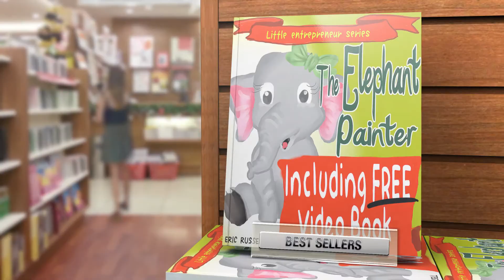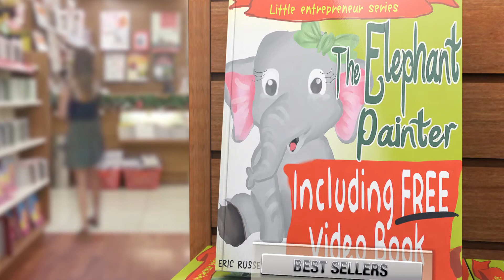The Elephant Painter Educational Children's Book Trailer | Eric Russell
Get your copy here. Eric Russell's "The Elephant Painter" is a story about an adorable elephant named Ella who wants to be an artist. Her friends and family discourage her and pressure her to act like all the other elephants.

She complies with their persuading, but she feels miserable and alone. One day, an artist draws a picture of Ella. Ella responds by drawing a happy face in the dirt. The artist brings her an easel and colorful chalks, and she finally discovers her true passion and talent.

Everyone cheers for her and accepts her individuality. Teaching children to value their uniqueness is an important part of helping them grow into happy, healthy adults. This heart-warming story affirms the dreams of our children, and also the role that bullying can play in discouraging a child from striving towards their goals.